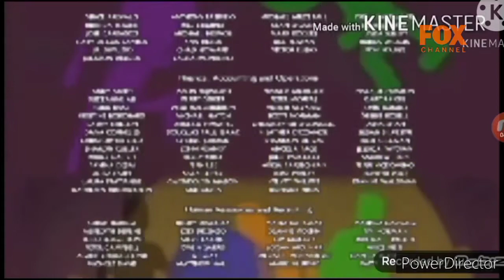Los Nuevos De Tobias Moreno.A Produccions 3 (2030) Ending Créditos De On Fox Channel Widescreen